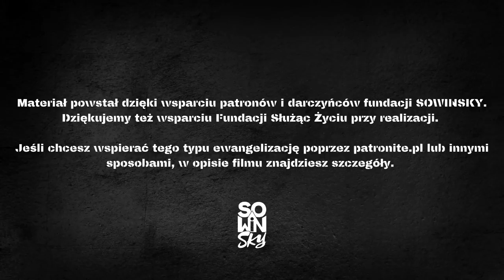Uczy innych kontaktu z Bogiem! [Na Werandzie Podcast #50]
Na koniec filmu mówię o naszym najnowszym projekcie uwielbienia pt. Maja Sowińska LIVE EXPERIENCE | ON WRACA.

Jak ,,złapać" kontakt z Bogiem? Czy jego da się nauczyć? Jaka może być przeszłość człowieka, który wstąpił do zakonu? Czym jest modlitwa, czy to ,,nasze" działanie czy łaska Boga? Jak się w niej rozwijać? Czy można modlitwy się uczyć? Po co nam Kościół? O tym i wiele więcej w rozmowie z Krzysztofem Dzieńkowskim, jezuitą, który prowadzi Szkołę Kontaktu z Bogiem dla młodych!

Kolejny odcinek w następny poniedziałek o 6:00!

Szkoła Kontaktu z Bogiem, rekolekcje w ciszy dla młodych 16-26 lat

Tutaj kupisz książkę Marcina Zielińskiego o modlitwie i inne książki RTCK, które polecam

Promocja HOPE - przy zakupach z kodem NAWERANDZIE powyżej 250 PLN T-Shirt gratis!

Realizacja nagrania audio, mix, mastering: Paweł Jóźwikowski
Fotografia na miniaturze: Julia Gawlik
Miniatura: Miłosz Chełmowski

Na Werandzie - to miejsce spotkania, które tworzymy w ramach naszej strony Fundacji "SOWINSKY" Jest to miejsce spotkania: ze Słowem i słowem, poezją, kulturą, drugim człowiekiem i życiem. Usiądź z nami i się wsłuchaj.

Najnowszą płytę Mai Sowińskiej z nagraną na żywo muzyką uwielbienia pt. ,,LIVE EXPERIENCE | ON WRACA" zamówisz tutaj